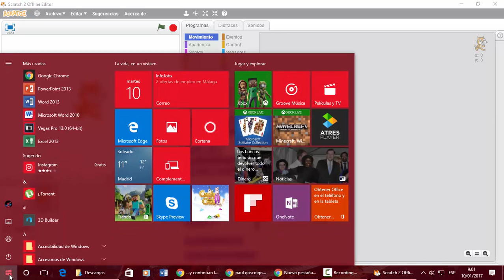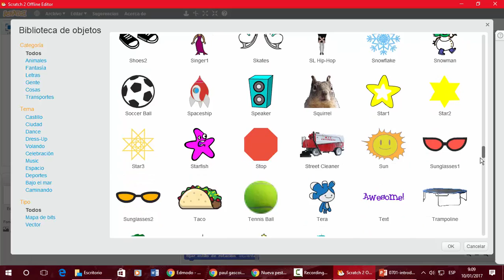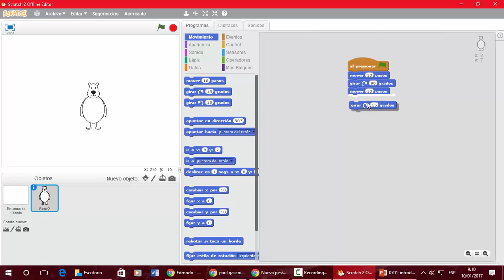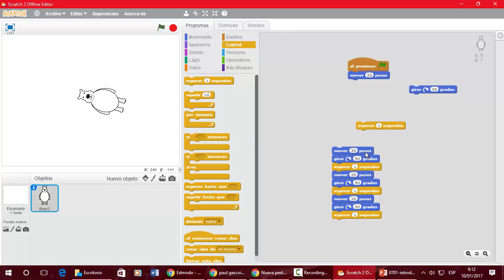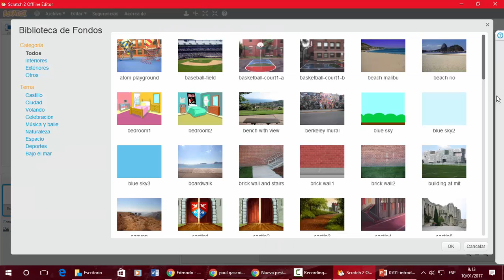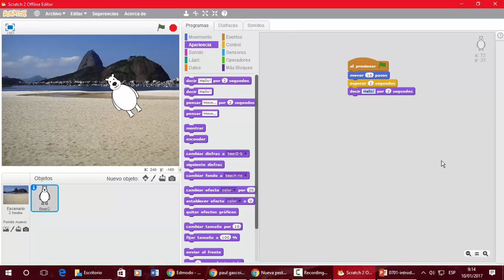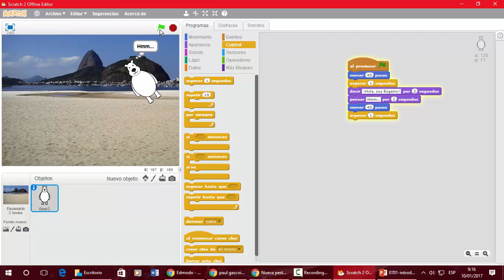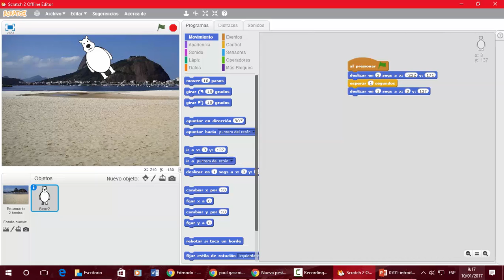UD0701 Scratch Introduccion Deslizar EEE FPB2